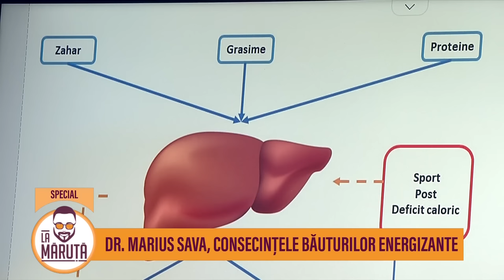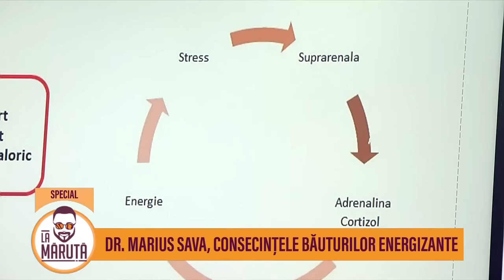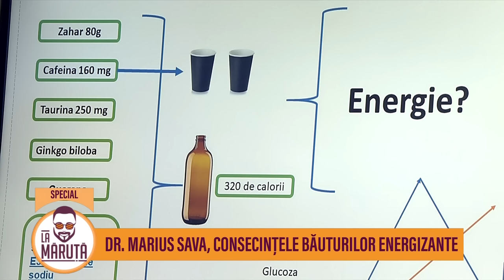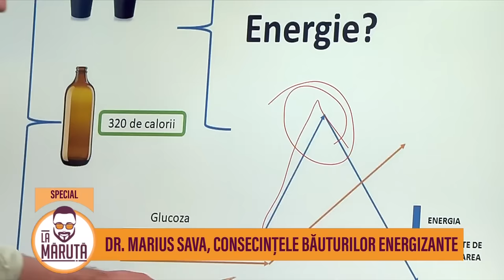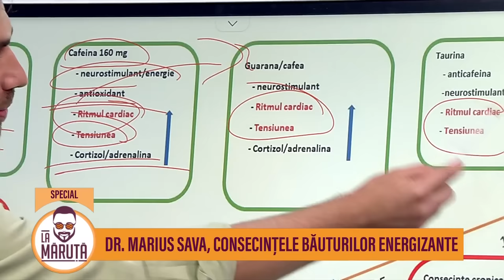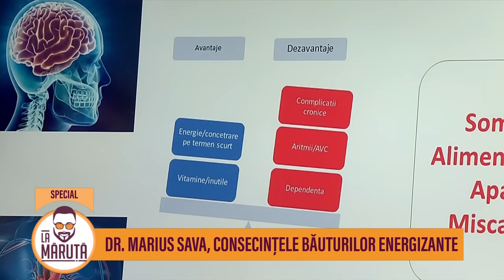Dr. Marius Sava, consecințele băuturilor energizante